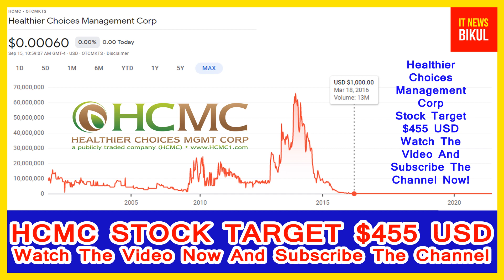HCMC Stock-Healthier Choices Management Corp Stock Breaking News Today | HCMC Stock Price Prediction